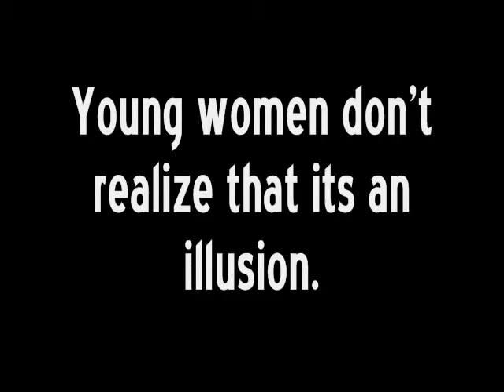Media Influence on Teens Part 1